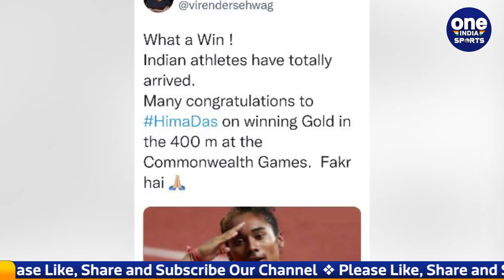CWG 2022: Virender Sehwag Congratulated on Winning Medal, but become troll | OneIndia Sports *Sports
भारत की स्टार धाविका हिमा दास (Hima Das Gold) से जुड़ा एक भ्रामक वीडियो शनिवार को वायरल हो गया और इसकी वजह से कई लोग गलतफहमी का शिकार हो गए जिसमें पूर्व भारतीय क्रिकेटर वीरेंद्र सहवाग (Virender Sehwag Troll) भी शामिल हैं. सहवाग ने ट्वीट कर (Sehwag Tweet on Hima Das) दिया कि इस स्टार धाविका ने राष्ट्रमंडल खेलों की (CWG 2022 Medal India)  400 मीटर स्पर्धा में स्वर्ण पदक जीता है.